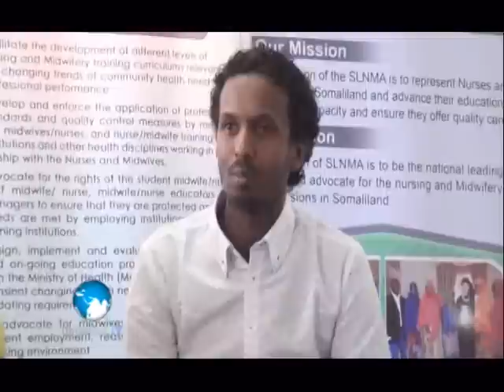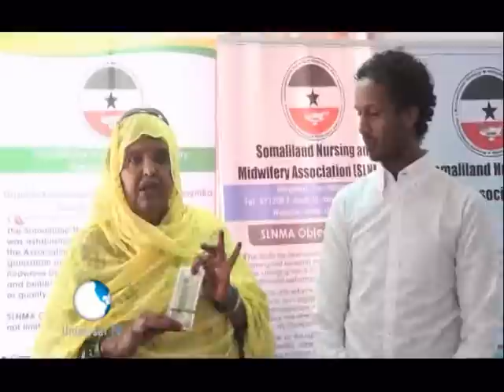Warka Universal TV by Tera 14 12 2014